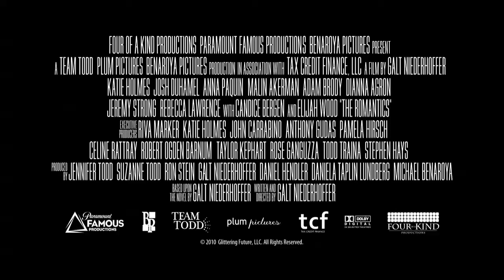The Romantics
Director: Galt Niederhoffer.
Stars: Katie Holmes, Anna Paquin, Josh Duhamel.
Synopsis: Seven close friends reunite for the wedding of two of their friends. Problems arise because the bride and the maid of honor have had a long rivalry over the groom.